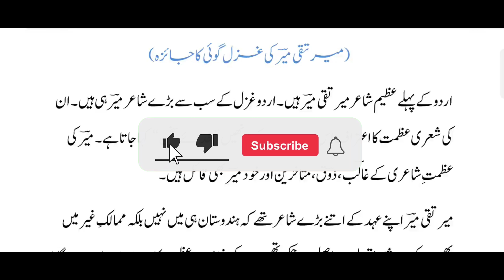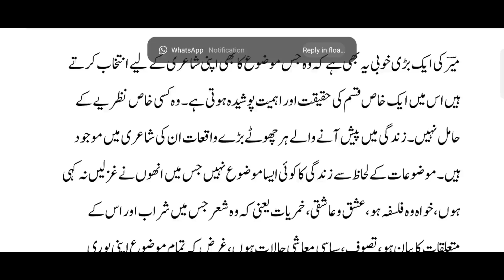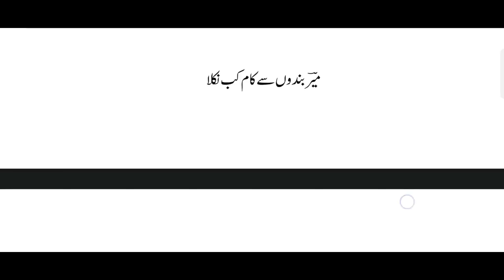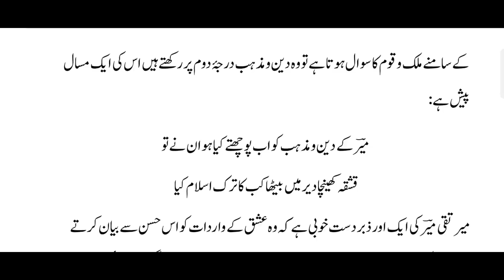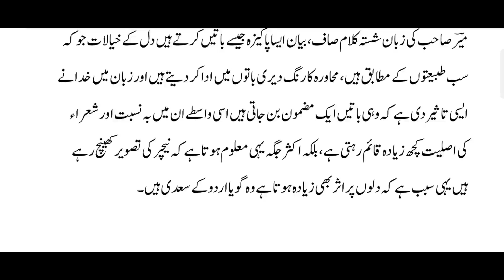Mir Taqi Mir Ki Gazal Goi Ka Jaezah | میر کی غزل گوئی کا جائزہ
Mir Taqi Mir Ki Gazal Goi Ka Jaezah | میؔر کی غزل گوئی کا جائزہ

میر تقی میر
میر تقی میر کی غزل گوئی
میر تقی میر کے حالات زندگی
میر تقی میر کی غزل گوئی کی خصوصیات
میر تقی میر کی غزل گوئی کا آغاز و ارتقا
میر تقی میر کی شاعری
میر کی غزل گوئی
میر کو خداۓ سخن کیوں کہتے ہیں
Mir taqi mir
Mir taqi mir ki halat e zindagi
biography of meer taqi meer
Mir taqi mir ki halat e zindagi in urdu
mir ki gazal goi
mir ki gazal goi ka Jaezah
meer ki gazal goi
meet ki gazal goi ka Jaezah
Ignou ma urdu
ignou ma urdu solved assignment
ignou ma urdu assignment
ignou ma urdu study material
mud 010 important questions 2023
ignou ma urdu solved assignment 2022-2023
ignou hall ticket download
ignou hall ticket 2023
ignou hall ticket kaise download karen
ignou hall ticket june 2023 kaise download kare
how to download ignou hall ticket 2023
ignou hall ticket kaise nikale
ignou hall ticket kab aayega
how to download ignou hall ticket june 2023
ignou hall ticket kab tak aaega
ignou hall ticket kab release hoga
ignou hall ticket download 2023
ignou news update
ignou exam date sheet december 2023
ignou exam date sheet
ignou exam date sheet kaise check karen
ignou ba exam date sheet 2023
ignou ma urdu exam date sheet
ignou ba urdu exam date sheet
ignou ma urdu exam date sheet 2023
ignou ba urdu exam date sheet 2023
ignou ma urdu exam date sheet december
ignou ba urdu exam date sheet december
ignou ma urdu exam date sheet december 2023
ignou ba urdu exam date sheet december 2023
ignou full information
ignou update
ignou result
ignou how to check grade card
ignou how to check result
how to check result 2023
Result June 2023
ignou exam result june 2023 link
ignou exam result update
ignou exam result kab aata hai
ignou exam result not updated
ignou exam result kaise dekhen
ignou exam update
ignou result kaise dekhe
ignou result kab aayega
ignou result kaise check kare 2023
ba ka result kaise dekhen
ignou ka result kab aayega 2023
budc 143 solved assignment
ignou grade card update 2023
ignou new update today
ignou result 2023
ignou result new update
ignou result update
ignou result update 2023 june
ignou update today
maud